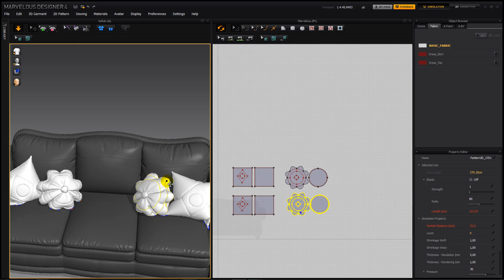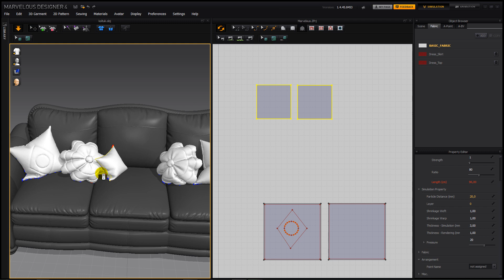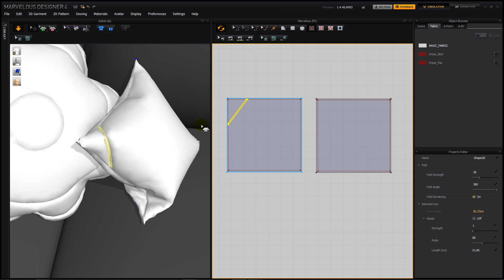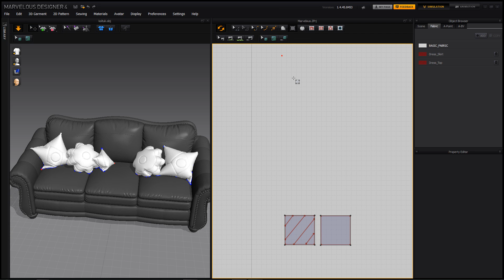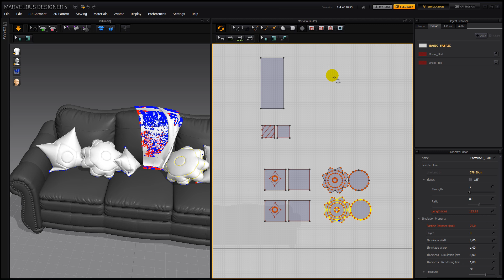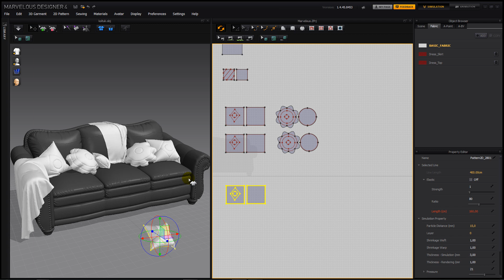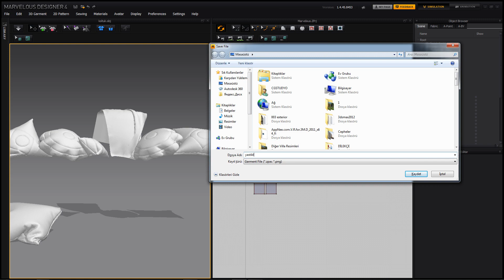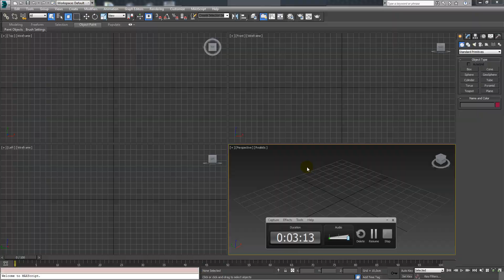Marvelous Designer Egitim Seti | Ders 04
Marvelous Designer eğitim setinin 4. Dersinde; kumaş yapma, yastık yapımı, nesneleri dondurma, belli nesneleri simülasyona sokma, çalışma sonunda kaydetme şekilleri ve kayıt tipleri konularını öğreniyoruz.

       Şimdi ise bir kanal hayal ettim. Bir eğitim videoları kütüphanesi.. İçinde photoshop dan 3dsmax e, Premier Pro dan After effecte kadar daha bir çok programa ait  eğitim videosunun olduğu bir kanal… Elinizin altındaki gizli sanal bir okul olsun istedim. Yani öğrenmek istediğiniz bütün programları bulabileceğiniz, herkese açık bir platform.. Herkesin faydalanabileceği bir kütüphane kurmak istedim.. Herkes, kendi öğrenmek istediği programın raflarına uğrayıp istediği bilgiyi alsın ve sürekli aktif bir kanal olsun istedim.